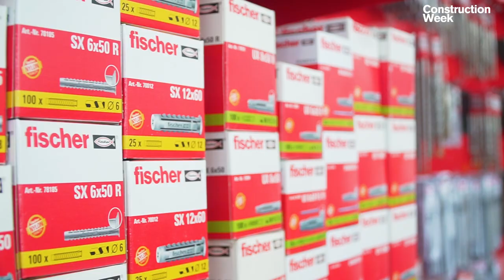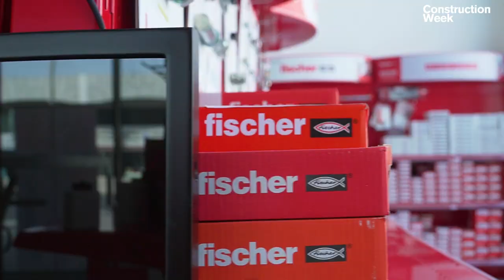fischer MEA stays committed to its customers and beyond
2020 was an unprecedented year for the construction industry. Many stakeholders had braced themselves and continued to deliver their commitments implementing unique techniques and products.

Fischer Middle East and Africa is one such company that is committed to staying ahead amidst the odd times with a focus on providing innovative fixing solutions and services for the construction sector.

Mr. Jayanta Mukherjee, Managing Director, Fischer Middle East, and Africa, and Mr. Yogesh Pagar, Country Manager UAE at Fisher Middle East and Africa, reveal their secret formula to success in the latest Construction Week's Expert episode Interview Series, by Producer Ranju Warrier Construction Week.

Part 1 of the video focuses on the company's expansion strategy and what led to the establishment of the Fischer Experience Centre in Sharjah.